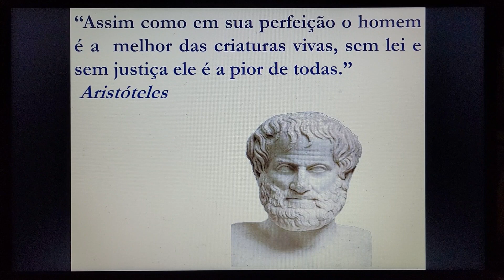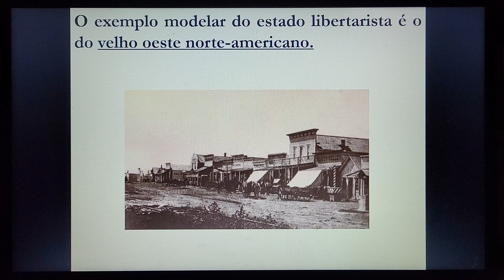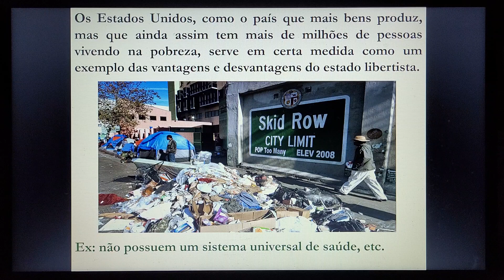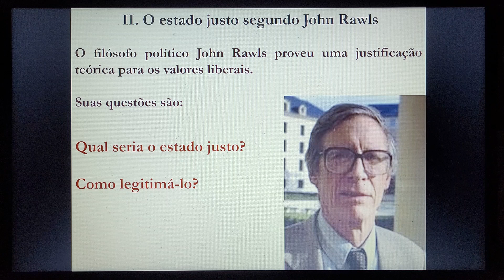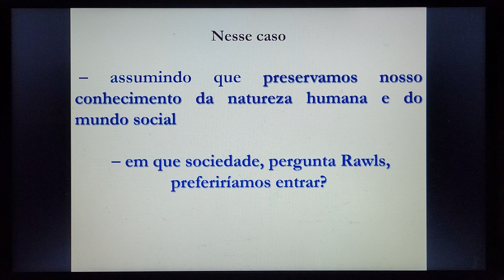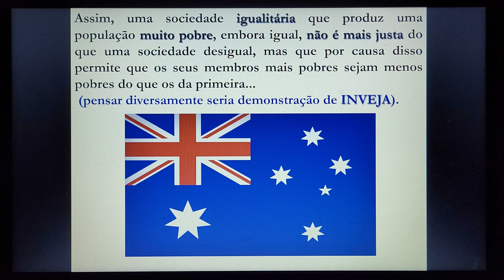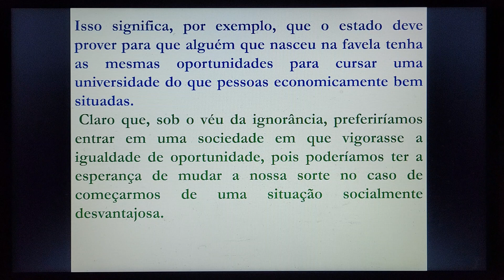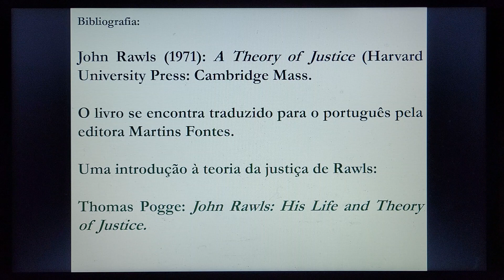Claudio Costa: JOHN RAWLS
AULA do curso introdutório (Defil.UFRN)